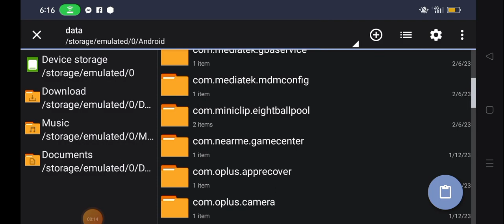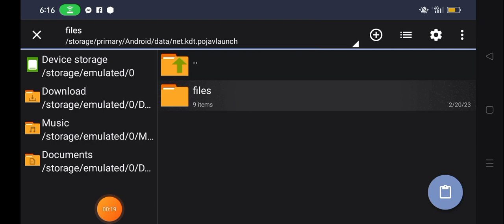របៀបដាក់ព្រះអាទិត្យ lemon gaming kh នៅក្នុង pojavlauncher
Link របស់ខ្ញុំ